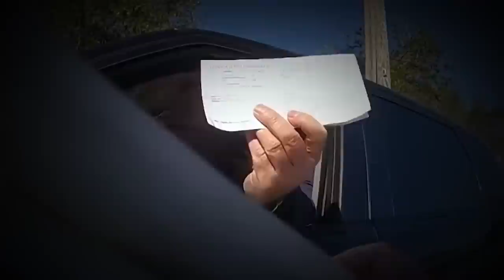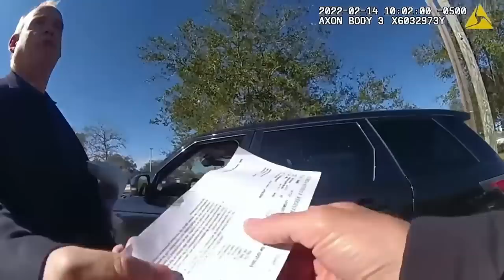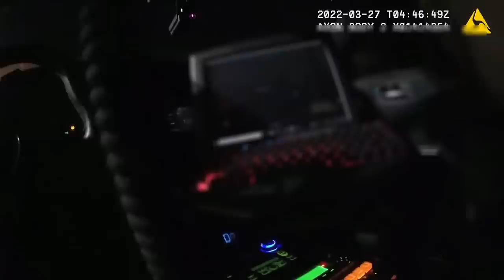When Corrupt Politicians Realize They Are Going to Jail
Chapters:

0:15 - Andrea Jenkins Gets The Cuffs
5:41 - Give Me Some Special Treatment!
14:55 - Senator Sandra Cunningham Arrested For Drunk Driving
17:33 - Congressional Candidate Seeks Special Treatment

No infringement of intellectual property rights is intended. If you are or represent the copyright owner of materials included in this video and have a problem with their use, please contact us via the email address listed on my channel's "about" page.